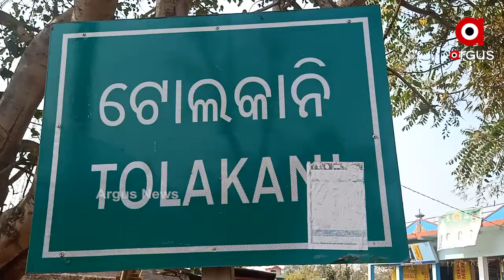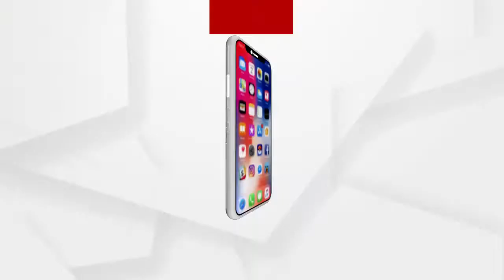ହାତ ଗୁଞ୍ଜା ଦେଲେ ମିଳୁଛି ସରକାରୀ ସହାୟତା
ଯାଜପୁର ଦାନଗଦୀ ବ୍ଲକ ଚିତିରୀ ପଞ୍ଚାୟତରେ ଦଳୀୟ ଭିତ୍ତିରେ ମିଳୁଛି ସରକାରୀ ଯୋଜନା । ଯିଏ ଲାଞ୍ଚ ଦେଲା ତାକୁ ମିଳିଲା ସରକାରୀ ସହାୟତା । ଯିଏ ଦେଇନପାରିଲା ତା ଜୀବନ କଟିବ ଭଙ୍ଗା ଘରେ । ଏପରିକି ଦିବ୍ୟାଙ୍ଗ ଭତ୍ତା ପାଇଁବି ହାତ ଗୁଞ୍ଜା ଦେବାକୁ ପଡ଼ୁଛି । ପଞ୍ଚାୟତର ଜଣେ ଦିବ୍ୟାଙ୍ଗ ଭାଗିରଥୀ । ଲାଞ୍ଚ ନଦେଇପାରିବାରୁ 5ବର୍ଷ ହେବ ସରକାରୀ ସହାୟତା ପାଇବାରୁ ବଞ୍ଚିତ ହୋଇଛନ୍ତି.
ଅଧିକ ଖବର ପାଇଁ ଡ଼ାଉନଲୋଡ କରନ୍ତୁ “Argus News” ଆପ୍